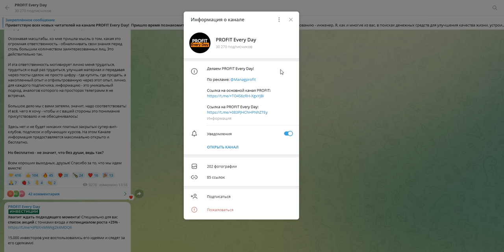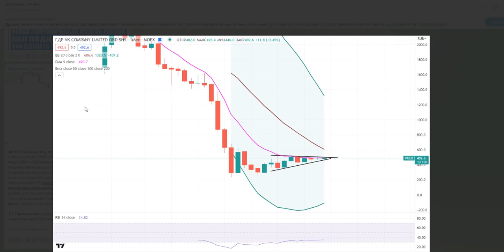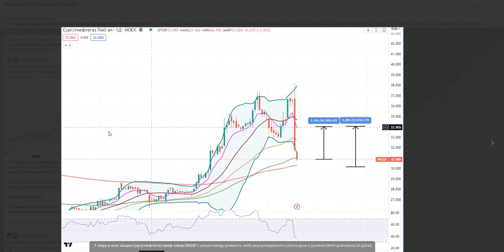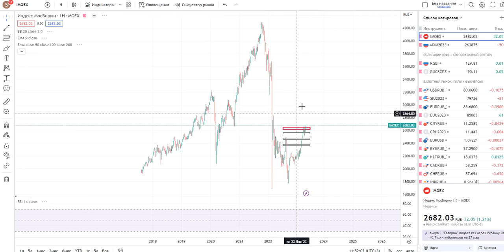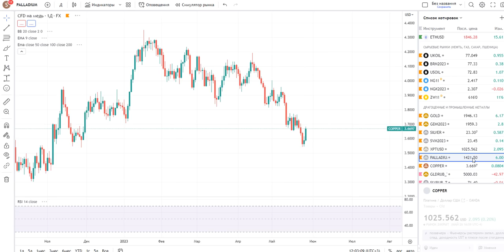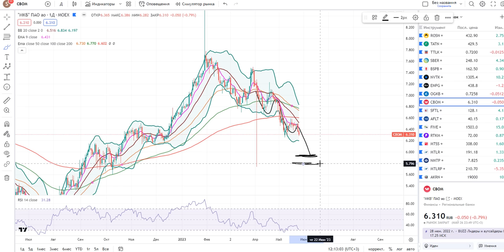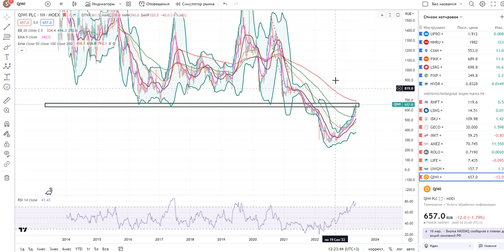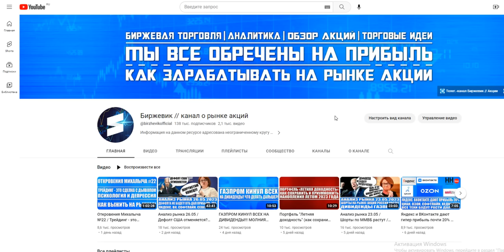Гигантский обзор рынка / ВТБ ВК Яндекс Алроса Сургутнефтегаз (приносят прибыль) / Акции РФ вырастут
- наш официальный телеграмм робот для входа в платный канал.

2) ВК группа - наше сообщество на сайте Вконтакте где так же постится аналитика, новости, акции и облигации, технический и фундаментальный анализ (все тоже самое что и на телеграмм-канале).

Тайм - коды:

0:00 - Вступление (дослушайте до конца).
03:28 - Дефолт в США отменяется?
08:27 - Закрыл в прибыль среднесрочный лонг по ВТБ и ВК.
11:30 - Моя доходность к капиталу за 5 месяцев 2023 года.
14:19 - Алроса, Яндекс, Сургутнефтегаз преф (мои открытые позиции).
20:37 - Биткоин, Эфириум (скоро буду покупать).
23:52 - Индекс ММВБ + Фьючерс.
29:52 - Индекс РТС + Фьючерс.
30:49 - Валютный рынок (Доллар, Евро, Юань).
32:55 - Индекс S&P500 + Фьючерс.
34:48 - Нефть марки Brent.
36:12 - Природный газ.
36:38 - Золото, Серебро, Платина, Палладий.
38:29 - Золото/Рубль, Серебро/Рубль.
39:34 - Газпром, Газпром нефть, Лукойл, Новатэк, Татнефть, Сургутнефтегаз, Роснефть.
43:38 - Сбер, ВТБ, Банк СПБ, МКБ, Тинькофф банк.
46:04 - Северсталь, ММК, НЛМК, ЭН+
50:06 - Интеррао, Россети, Юнипро, ОГК-2, ТГК-1, Русгидро.
54:00 - Qiwi, Яндекс, Озон, ВК, Циан, Хедхантер, Позитив, Softline.
57:29 - М.Видео, Совкомфлот, Фармсинтез.
59:00 - Мечел, Распадская
59:37 - Фосагро, Акрон
01:00:12 - ГМК Норникель, Русал.
01:01:04 - Итоги обзора.